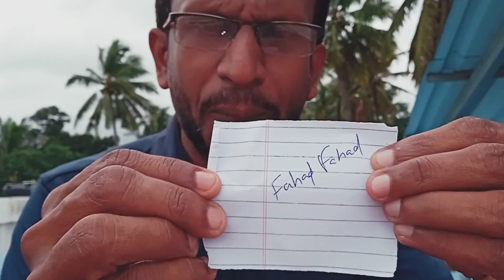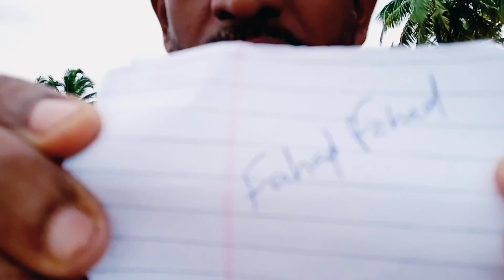GIVEAWAY WINNER ANNOUNCEMENT|KANNIYAKUMARI VLOGS BY M. YASEEN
By
@Dubai based car winner
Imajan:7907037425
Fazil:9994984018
@Lulu Jewellery
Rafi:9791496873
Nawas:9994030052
                         camera man
@yaser hameed
                           winner
@fahad fahad